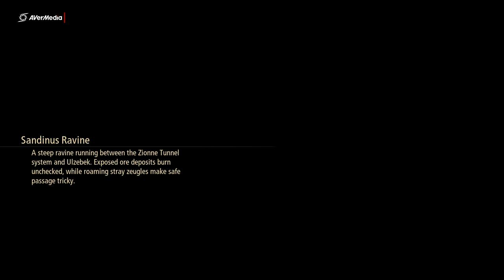Tales of Arise Part 2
Tales of Arise is an action role-playing game developed and published by Bandai Namco Entertainment for Microsoft Windows, PlayStation 4, PlayStation 5, Xbox One, and Xbox Series X/S. The seventeenth main entry in the Tales series, it was originally planned to release in 2020 but was delayed to September 2021 due to internal quality issues and the ability to launch the game on more platforms. The game follows two people from the opposing worlds of Dahna and Rena and their journey to end the Renans' oppression of the Dahnan people.
Platforms: PlayStation 4 · Microsoft Windows · Xbox One · PlayStation 5 · Xbox Series X and Series S
Series: Tales
Publisher: Bandai Namco Entertainment
Developer: Bandai Namco Studios